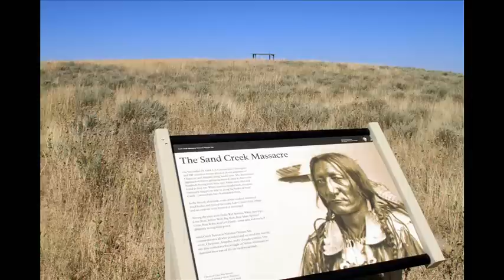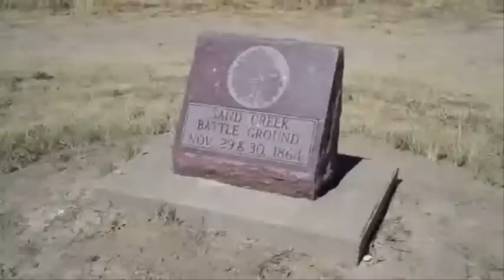Journey to an Act of Repentance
The General Commission on Christian Unity and Interreligious was charged by 2008 General Conference to help bring healing to indigenous peoples through an Act of Repentance.

What have we heard?